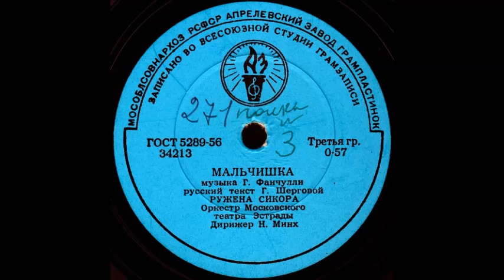МАЛЬЧИШКА муз. Г. Фанчулли, исп. РУЖЕНА СИКОРА, Оркестр Московского театра Эстрады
МАЛЬЧИШКА муз. Г. Фанчулли, русский текст Г. Шерговой, исп. РУЖЕНА СИКОРА, Оркестр Московского театра Эстрады, Дирижер Н. Минх